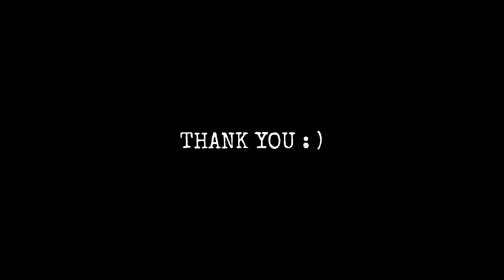HOG RIDE / THE CREW 2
My PC Specs :
PSU = 700W Gold
AIO = Aorus Liquid 240MM